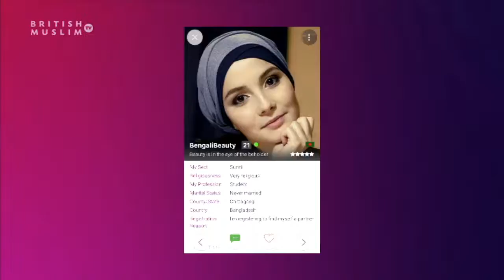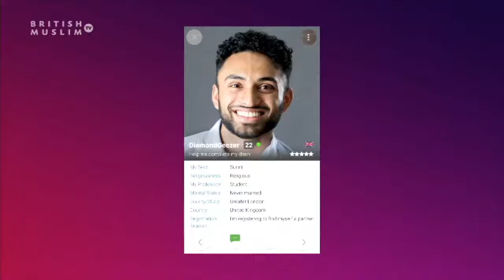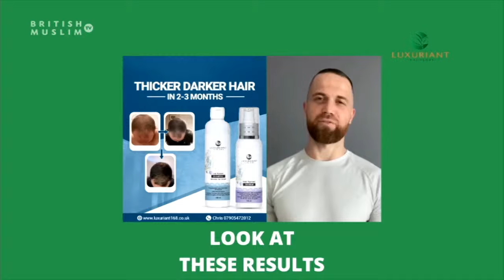Questions LIVE Episode 104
Tackling Islamophobia in America, Remembering Awaab Ishak & Proudly Muslim & Black. (
Host Mohammed Shafiq is joined by Executive Director of CAIR, Saleadin Maksut, Chairman of Greater Manchester Tenants Union, Mark Slater, President of BABCP, Saiqa Naz, Chairman of MCB Proudly Black and Muslim, Biliksu Savage and lastly, Deputy Secretary General, Hassan Joudi.. This week's discussions consist of 'Tackling Islamophobia in America, Remembering Awaab Ishak & Proudly Muslim & Black'. =¬
=ú Watch LIVE via SKY Channel 752, Facebook & Twitter
Call the studio =Þ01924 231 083 or =ò WhatsApp your questions anonymously to 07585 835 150